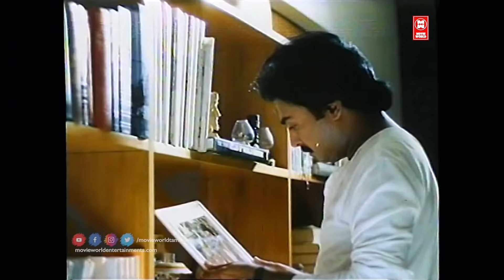Tamil Melody Songs | Tamil Most Romantic Melody Songs | Tamil Love Songs | Tamil Melody Hits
|| ANTI-PIRACY WARNING ||

*COPYRIGHT PROTECTED*